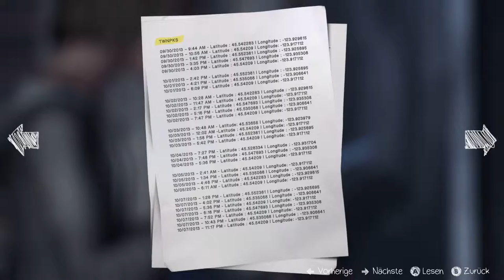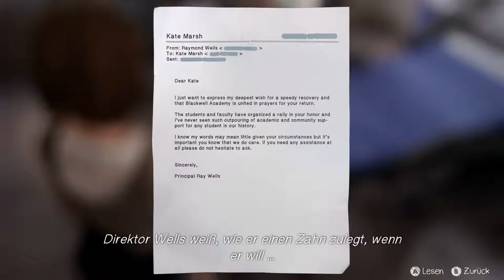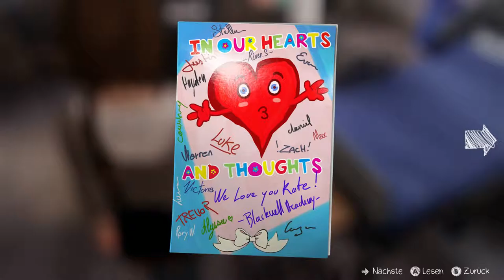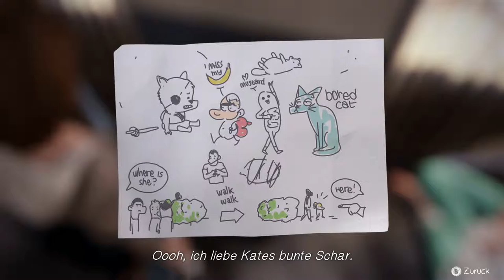LIFE IS STRANGE #049 - Kate im Krankenhaus besuchen | Let's Play Life Is Strange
Aaww :3 :D *herz* Kate! :) Es ist soo schön sie wiederzusehen. ;) Gott sei Dank konnten wir sie retten und sie ist im Krankenhaus gut aufgehoben. :) *herz* Wir plaudern in dieser Folge ein bisschen mit ihr hehehe. ;) :D Muss ja auch zwischendurch mal sein, ne? ;) Und wir haben sehr interessante Sachen aus David's Spind gefunden, Sachen und Verdächtigungen über Kate usw. ^^ .. dieser mieser Paranoidwichser! -_- Hehehe ja was? xD Ist doch wahr, ok viel Spaß in dieser wundervollen Folge. :D :) *herz*